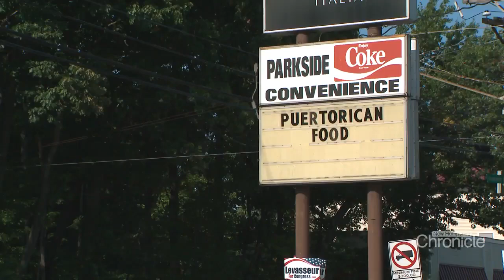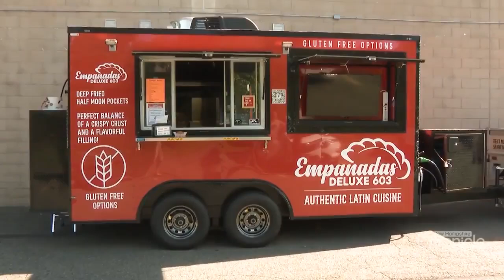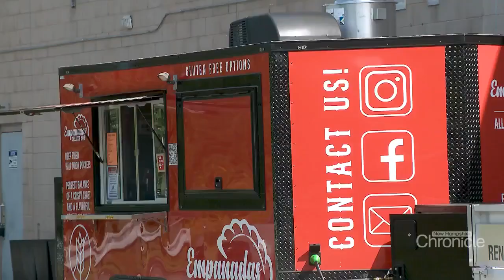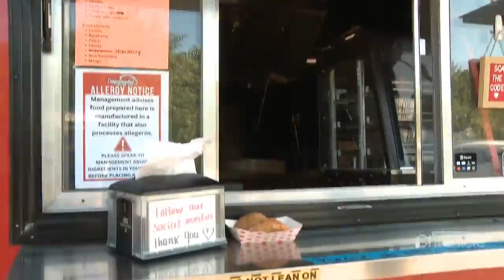Tuesday, October 22nd: Hispanic Cuisine To-Go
Authentic Latin dishes that are spicing up your to-go game